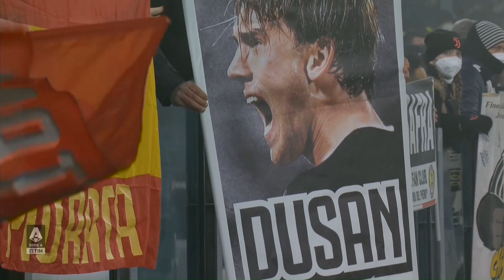Napoli, grande occasione a Cagliari | Il TG di StarCasinò Sport 21/02/2022 (ed. Mattino)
Il Napoli ha una grande occasione a Cagliari per superare l'Inter e raggiungere il Milan in vetta alla classifica. I partenopei giocano contro un Cagliari rivitalizzato dalla cura Mazzarri.

Oggi vigilia di Champions, con la Juventus impegnata nella trasferta di Villarreal sperando di ritrovare i gol di Dusan Vlahovic, su un campo difficile come quello del "sottomarino giallo".